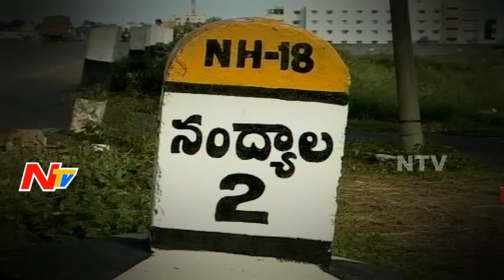Chandrababu Naidu's Sudden Tour Rises Political Heat in Nandyal || By-Election || NTV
ElectionsOnNTV Political Heat in Nandyal By Election with Chandrababu Naidu Sudden Tour || NTV